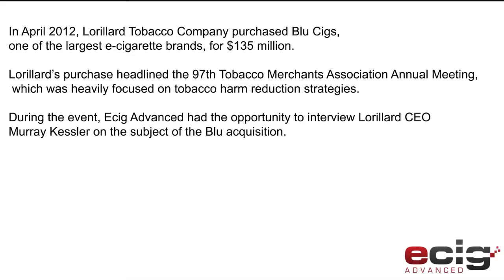Lorillard CEO Murray Kessler on Blu Cigs Purchase, Plans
For more e-cigarette news, videos and daily updates, be sure

A huge thanks to Murray Kessler and Lorillard for taking the time to talk with us during the TMA annual meeting. For more on the interview visit: